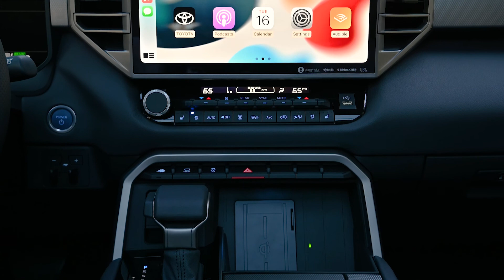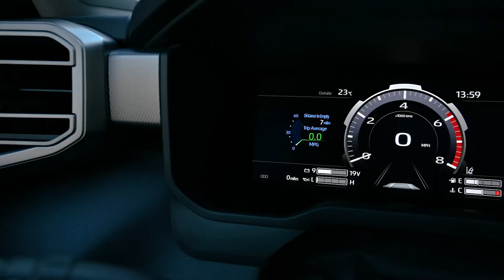Toyota Sequoia Limited (2023) - B-Roll - Official HD video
Much like the coastal redwoods after which it is named, the all-new 2023 Sequoia makes an immediate, indelible impression. The three-row SUV is all new from the ground up, and it aims to elevate the full-size segment with luxurious comfort, impressive technology and breath-taking performance from an efficient new hybrid powertrain.